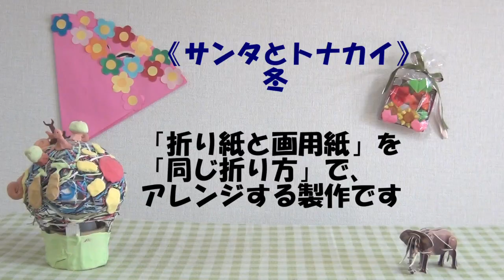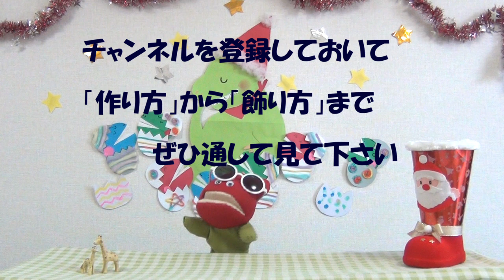【壁面飾り 】「冬の壁面飾りアイデア」折り紙飾り 冬 工作 保育製作 介護レクリエーション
【壁面飾り 】「冬の壁面飾りアイデア」折り紙飾り　冬 工作 保育製作 介護レクリエーション「花かめカンパニー」の秋から冬の壁面飾りアイデアを集めました。「簡単！すぐできる」製作アイデアの中には子供から高齢者の方まで経験してもらいたい手先の動きが含まれています。折り紙や工作の好きな方もぜひご覧ください。
製作作品は、幼稚園や保育園、デイサービスなど福祉施設、学童保育、小児病棟、店や子供部屋などに飾ってね。